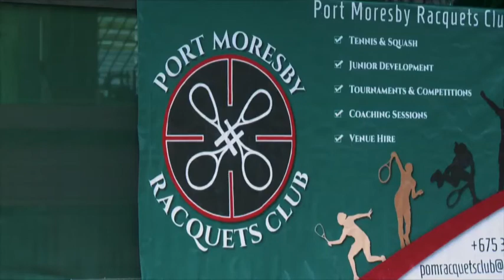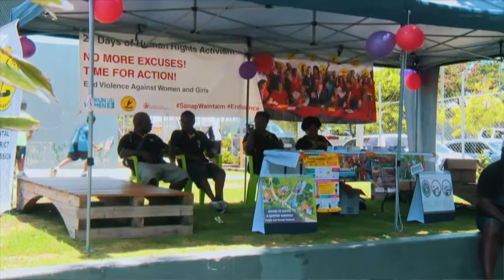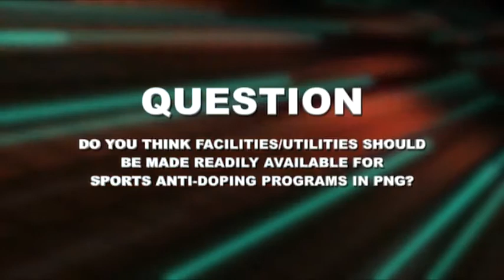Sports Scene - Episode 04, 2020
For this week, we continue to follow our elite athletes as they work towards Olympic Qualifications in our TOKYO 2020 segment; this time we spend a day with PNG Triathlete Rachel Sapery James who is in training and rehabilitation post-pregnancy and is looking forward to the Oceania Continental Championship happening next month.
This event is also an Olympic Qualifier.

We also look back on Lifters Dika Toua and Morea Baru’s gold medal performances from last week in Australia at the Australian Open.

Other stories on the show include the Private Companies Netball Grand final here in Port Moresby as well as the look back on Sandis Tsaka time in office as PNGRFL Chairman, with the Elections due tomorrow at the PNGRFL AGM.

Those stories and more in this episode.